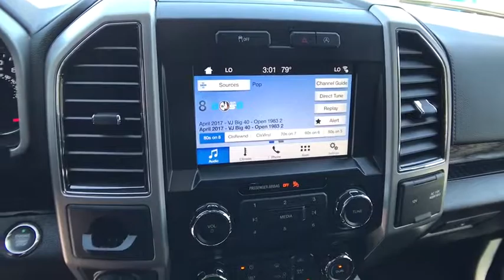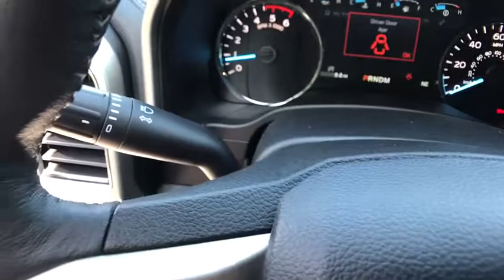2019 FORD F-150 LARIAT SUPERCREW Redding, Eureka, Red Bluff, Northern California, Sacramento, CA 19F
MAGNETIC New 2019 FORD F-150 LARIAT SUPERCREW available in Redding, California at Crown Motors Redding. Servicing the Eureka, Red Bluff, Northern California, Sacramento, CA area.
2019 FORD F-150 LARIAT SUPERCREW  - Stock#: 19F691 - VIN#: 1FTFW1C1XKFC56682